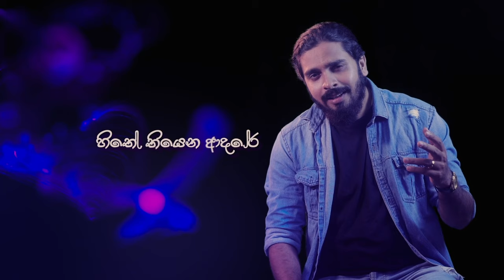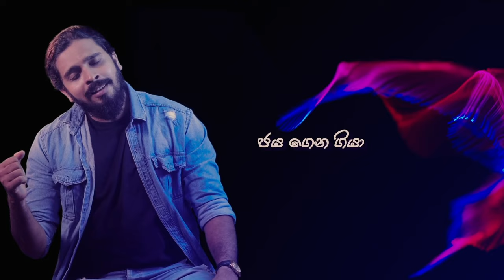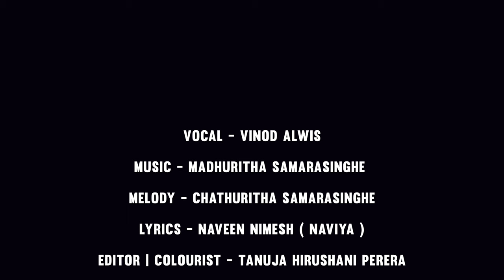Vinod Alwis - Hithe Thiyena Adare (හිතේ තියෙන ආදරේ) Official Lyrics Video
Vocal - Vinod Alwis
Melody - chathuritha samarasinghe
Lyrics - Naveen Nimesh ( Naviya )
Editor | Colourist - Tanuja Hirushani Perera
Video creator - Damith Karunarathne
Production Manager : Dilhara Viduranga
Lighting : Chanaka Subodha

Visual Credits - @pawaniperera7214

හිතේ තියෙන ආදරේ ඔබගෙමයි සදා
සංසාර ජීවිතේ මගෙ ගමන ඔබ තමා //

ඉඩෝරය මකා මට වසන්තය ගෙනා
අවසාන ප්‍රේමේ මගෙ නුඹටයි සදා
අවසාන ප්‍රේමේ මගෙ නුඹටමයි සදා

නිම නොවන බාදා ආවත් සොයා
හිතින් නොසැලි ප්‍රමේ ජයගෙන ගියා

මා මවනා ලෝකයේ රැජින ඔබ තමා
කාටවත්ම දෙන්නේ නෑ මේ හිත සදා

Follow Vinod Alwis